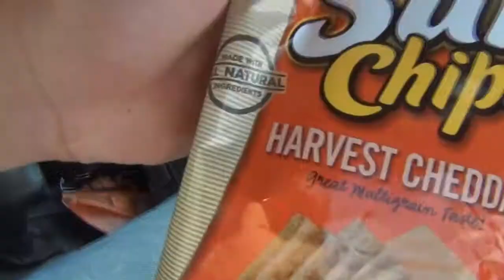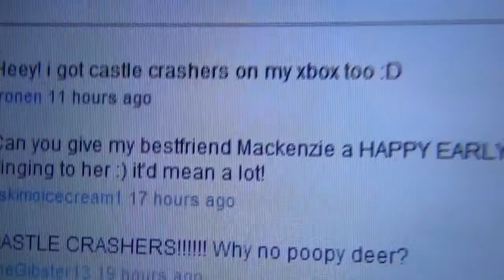Everyone Should Be Allowed To Ride A MINIBUS- Day 55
i dont know about you but i was a little off today and i might be a little off tomarrow...hopefully my head will feel better in the future haha =)